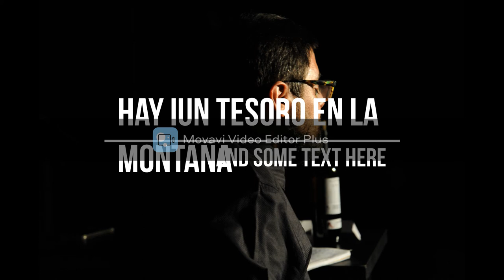LO MEJOR DE F. JULIO DONOSO (9 temas)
9 DE MIS MEJORES TEMAS DE DISTINTOS DISCOS Y GRABACIONES CASERAS.
Espero sean de su agrado amigos, Para 2022 grabaremos disco. O andorraniadas